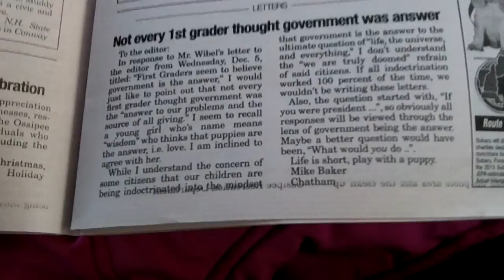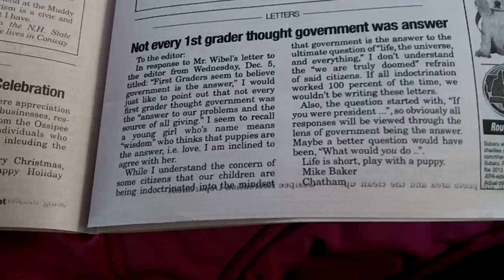even a first grader knows the government isnt the answer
letter from the conway daily sun 12-12-12